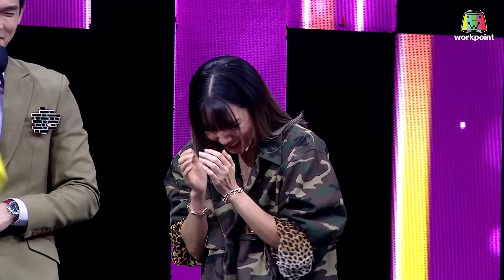The Wall Song ร้องข้ามกำแพง | EP.102 | ไอซ์ ศรัณยู | 18 ส.ค. 65 [5/5]